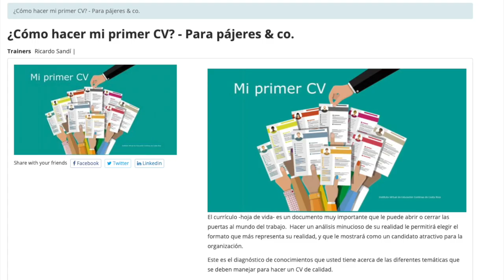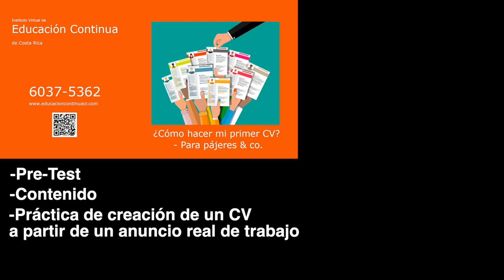Episodio 104 - Tu Puma Me Suena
Inesperadamente, Pérez saca una teoría conspiranoica sobre Medina. Siguen las discusiones estéticas metrosexuales y además tratan de definir cómo se le debe denominar a los bigotes de Célimo y Albino.
00:00 Maquillaje a lo Stark Trek
16:36 La Paja Noticias
22:02 Estética De Bigote De Sindicalista
31:05 Cartas a La Paja
43:41 La Paja Pregunta
55:31 El Gran Santoral Pajero